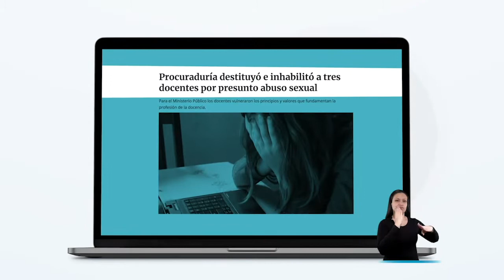LaProcu protege a las niñas, niños y adolescentes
en LaProcu se garantizan los derechos de las niñas, niños y adolescentes. Contáctenos a través de nuestra sede electrónica o por nuestra línea nacional 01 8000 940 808.